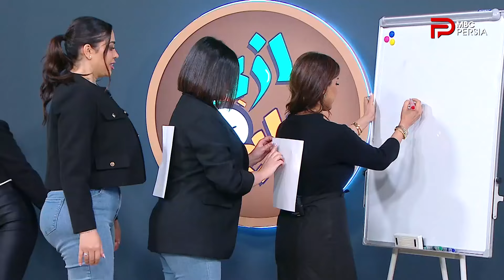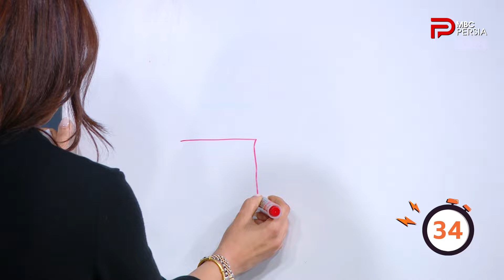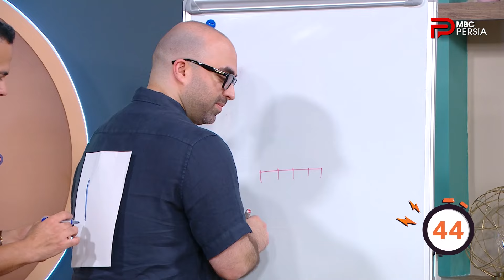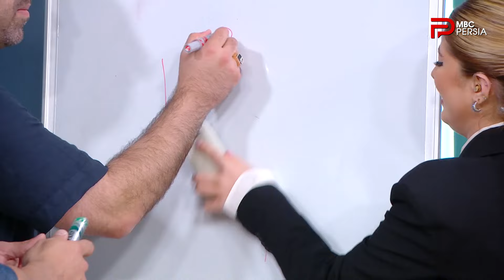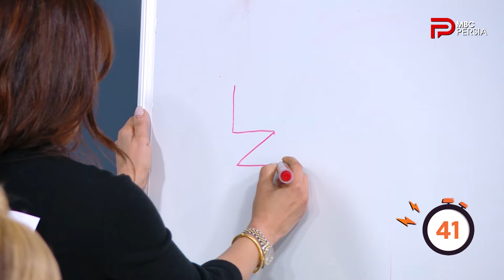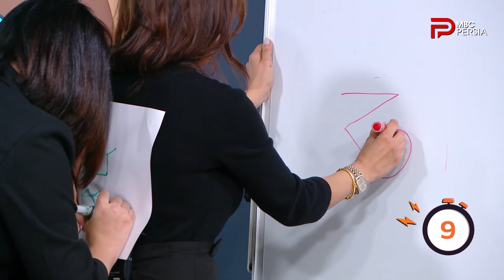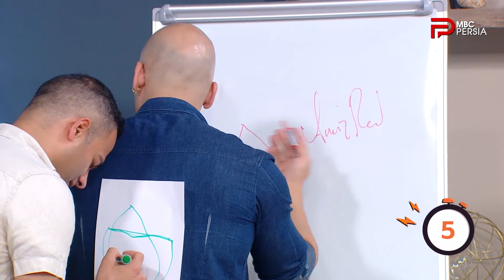بازی تایم | قسمت دوم | با اجرای دنیا دادرسان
قسمت دوم از مسابقه بازی تایم
تاریخ پخش : جمعه 25 اسفند ماه 1402